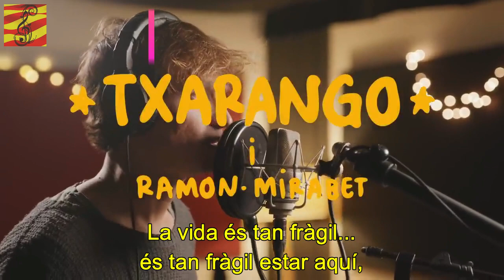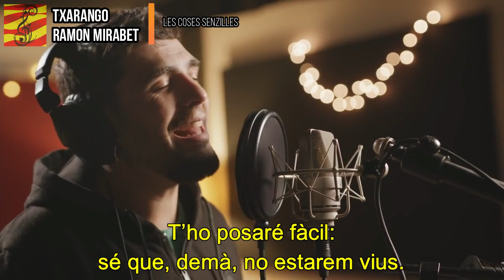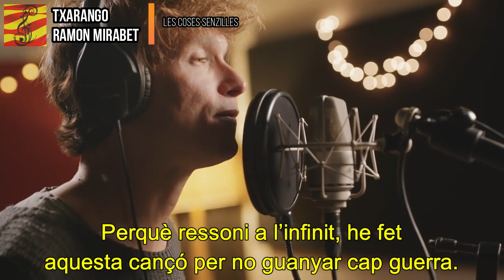Txarango & Ramon Mirabet - Les coses senzilles (subtítols i lletra en català)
2021 - El gran ball

Lletra:
La vida és tan fràgil,
És tan fràgil estar aquí
Recorrent el camí,
Comprenent el mandala...
T'ho posaré fàcil;
Sé que demà no estarem vius.
No estarem vius.
Tu i jo serem uns altres.
I reptes, llocs i gent
Seran només pols en el temps.
Som de vent i ales.
Provant de viure lent
Anem cuidant d'aquest present.
D'aquest present.
He vist la mort vetllar el meu llit
I sé que serà bonic deixar aquest cos a terra.
Perquè ressoni a l'infinit, he fet
Aquesta cançó per no guanyar cap guerra.
Tenim el cor rebel.
La vida és tant fràgil,
És tant fràgil estar aquí
Recorrent el camí,
Agraint cada passa...
T'ho posaré fàcil;
No estarem vius.
D'aquest present.
Tan difícil dir-nos les coses senzilles...
Tan difícil fer-nos mes fàcil la vida...
Tu ja ho saps; a vegades no trobo el camí
I al final d'aquest laberint només hi ha...
Només hi ha un t'estimo.